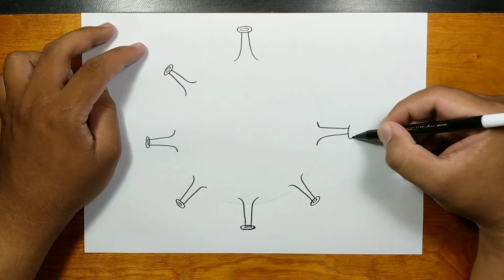How to Draw Covid 19 Cartoon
how to draw covid 19 easy,
how to draw covid 19 germ,
how to draw covid-19 picture,
how to draw covid 19 step by step,
how to draw covid 19 easy step by step,